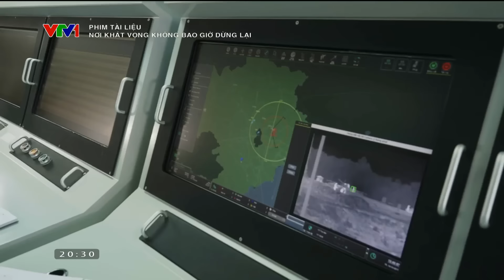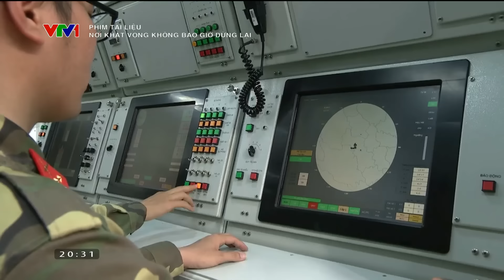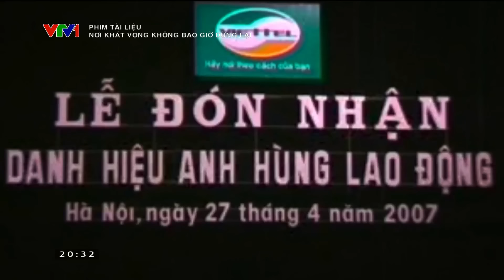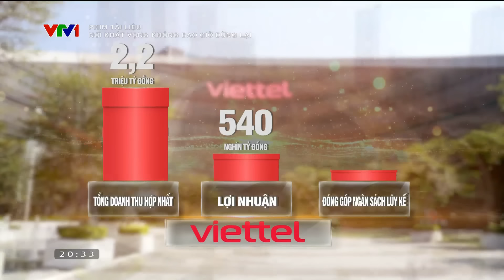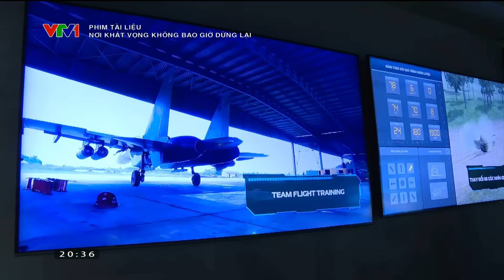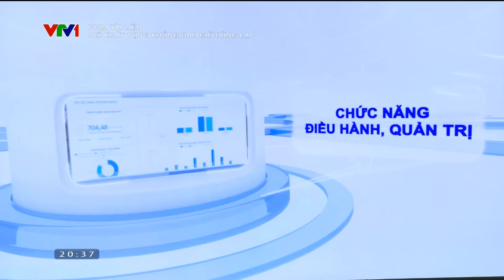VIETTEL NÔ LỰC TRỞ THÀNH HẠT NHÂN XÂY DỰNG TỔ HỢP CÔNG NGHIỆP QUỐC PHÒNG CÔNG NGHỆ CAO CỦA VIỆT NAM